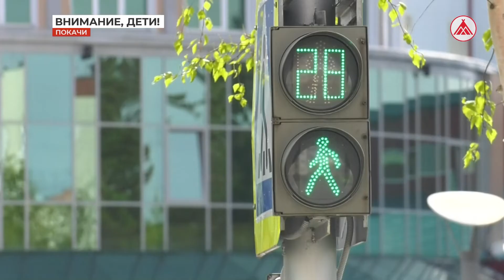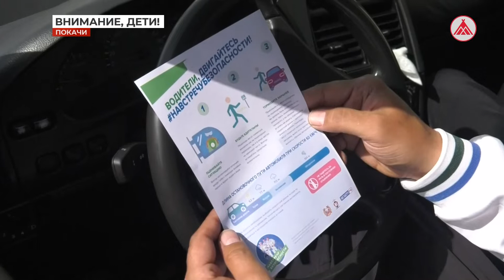Профилактика дорожно-транспортных происшествий в наших городах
С начала года на дорогах Югры произошло 65 аварий, в которых пострадало 70 несовершеннолетних, трое детей погибло. Ежегодно количество подобных ДТП увеличивается именно летом. О том, как сотрудники ГИБДД усиливают профилактическую работу, какие проводят рейды и акции, о чём беседуют со школьниками и их родителями, - в полезном сюжете корреспондента телеканала «Наши города» Олеси Дементьевой.